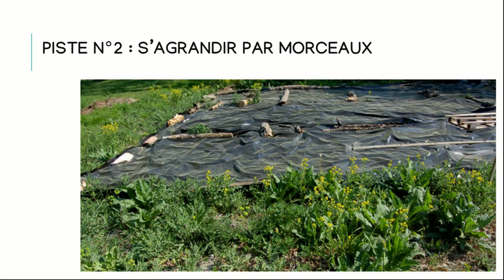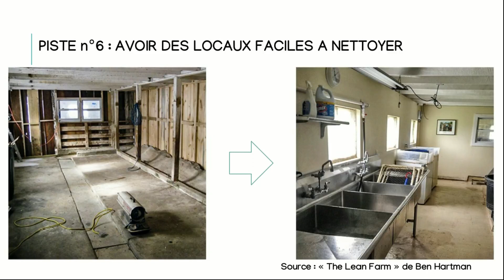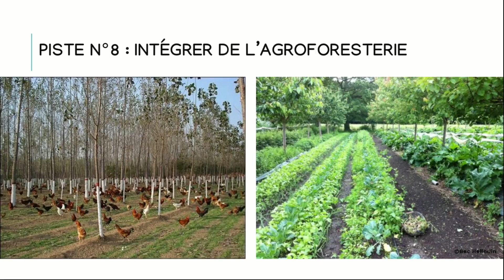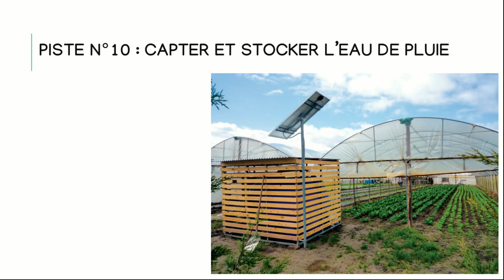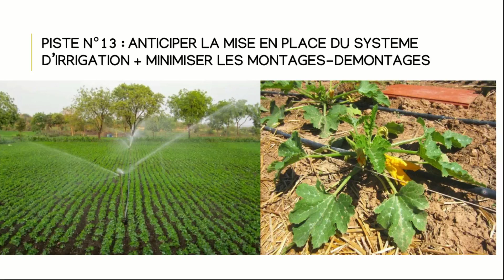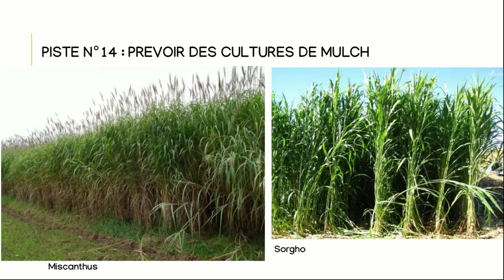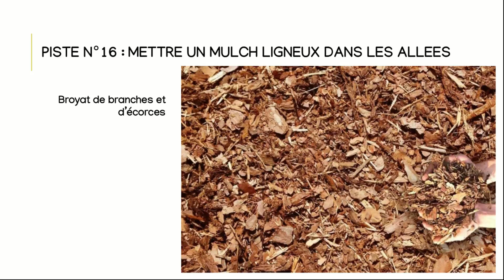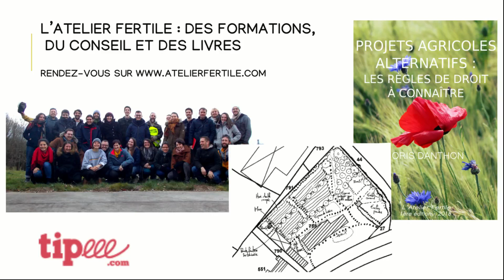🚜 17 pistes pour aménager votre ferme maraîchère 🐄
Comment aménager sa ferme maraîchère ? C'est une question que beaucoup de personne ayant un projet de ferme ou ayant une ferme ont, et donc je vous amène des pistes dans cette vidéos !

🔗Plus globalement je vous recommande "You Can Farm" de Joel Salatin
ainsi que "Je m'installe en maraîchage biologique" édité par AgroBio Poitou-Charentes

⌚ Timer

0:00 Introduction
0:17 CENTRALISER LES LOCAUX
1:25 S'AGRANDIR PAR MORCEAUX
8:21 AVOIR DES LOCAUX FACILES A NETTOYER
8:55 IMPLANTER DES HAIES MULTIFONCTIONNELLES
12:12 INTÉGRER DE L'AGROFORESTERIE
13:48 INTÉGRER DU KEYLINE DESIGN
17:41 CAPTER ET STOCKER L'EAU DE PLUIE
19:24 RETENUE D'EAU ET MARE, DEUX AMENAGEMENTS DIFFERENTS
21:15 PREVOIR LA SIGNALETIQUE
21:59 CONSTRUIRE UN CELLIER SEMI-ENTERRE
24:03 ANTICIPER LA MISE EN PLACE DU SYSTEME D'IRRIGATION + MINIMISER LES MONTAGES-DEMONTAGES
25:28 PREVOIR DES CULTURES DE MULCH
27:03 CHOISIR DES SUPPORTS DE CULTURE ADAPTES A VOTRE CONTEXTE
32:43 METTRE UN MULCH LIGNEUX DANS LES ALLEES
33:59 IMPLANTER DES AROMATIQUES VIVACES EN PERIPHERIE DE VOS CULTURES DE LEGUMES
Dans le domaine de l'agroécologie, je propose des formations disponibles à la demande :
Dans les domaine de la permaculture, l'agroécologie et l'écoconstruction, L'Atelier Fertile vous propose :